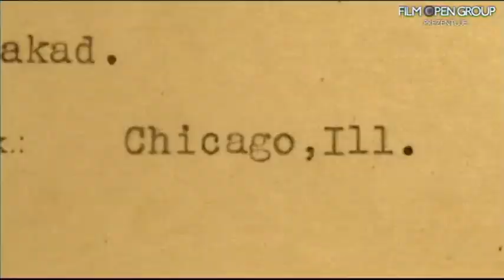"New Poland" - nowy film Roberta Kaczmarka i Grzegorza Brauna, cz. 12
Niektórzy wciąż wierzą, że w 1945 roku Polska została wyzwolona... najnowszy film Roberta Kaczmarka i Grzegorza Brauna rozwiewa wątpliwości.
Już dziś elektryzujący opinię publiczną dokument zawiera m.in. wypowiedzi Władimira Bukowskiego, prof. Jana Marka Chodakiewicza, prof. Wojciecha Roszkowskiego, byłych pracowników CIA a także niepublikowane dotąd dokumenty. Film już wkrótce w sprzedaży na